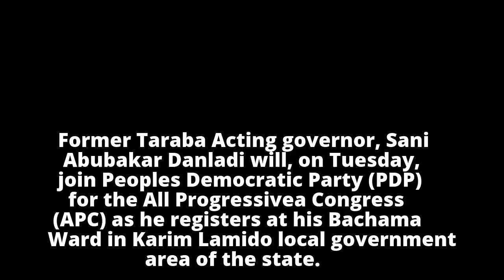BREAKING: Ex-Taraba gov., Sani Danladi quits PDP for APCBREAKING: Ex-Taraba gov., Sani Danladi quits